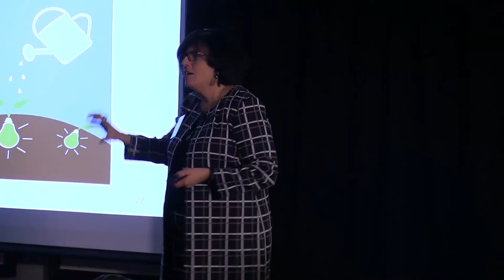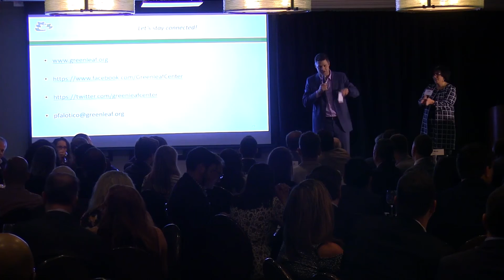Keynote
After an introduction by Sales Leadership Mentor Program Leader Chris Watkins, the keynote is delivered by Pat Falotico, CEO Greenleaf Center for Servant Leadership who speaks about servant leadership and sales leadership.